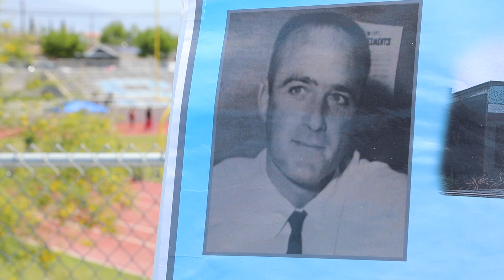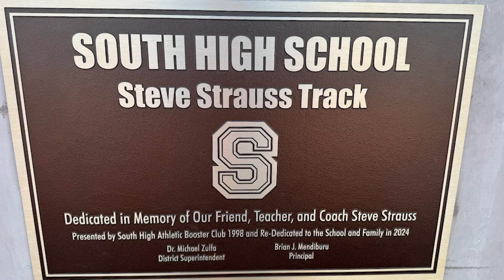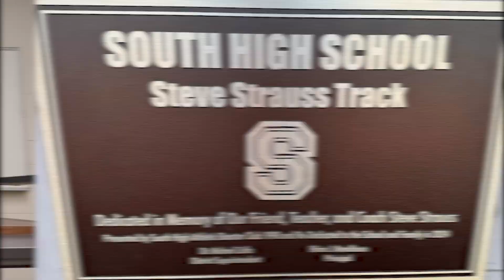KHSD Weekly Wrap-Up for May 3, 2024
Please enjoy the latest KHSD Weekly Wrap-Up, which highlights our outstanding programs and achievements of our students and staff. This week, we take you to the annual Kern County Career and STEM Expo, where thousands of students explore various career and STEM opportunities. Plus, South High dedicates its track to beloved educator and coach Steve Strauss. CSUB hosts students for its inaugural Early College History Day event, and we celebrate our dedicated school principals and school lunch heroes.